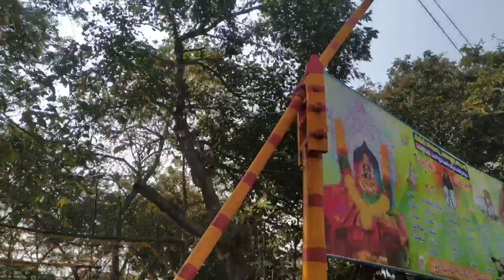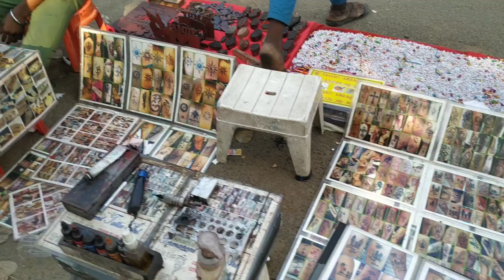పండక్కి నేను తీసుకున్న saree with maggam work blouse || జాతర vlog day -2 || చీరలకి, నగలకి ఇచ్చే విలు